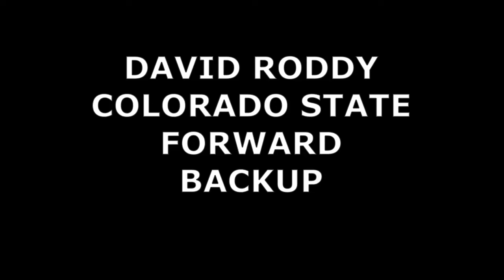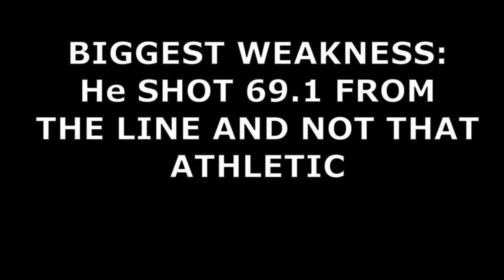David RODDY SCOUTING REPORT